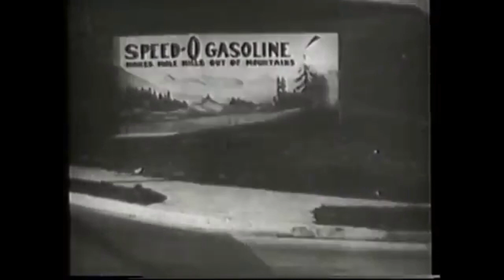BAY CITY ROLLERS // 1976 @ Eden Studio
BCR in 1976 with Ian Mitchell in the lineup. :-D